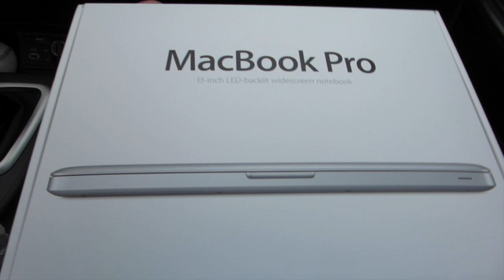I'M GAY (Vlog 1)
This is my first ever gay vlog! I molest women and men! I am a gay fag!